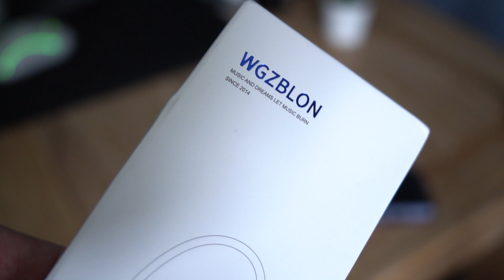When Oppoty knocks | BLON BL Mini Review!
Top 5 Sub $100 Earphones:
Whizzer HE01
KZ ZS10 Pro
KBEAR Diamond
iBasso IT00
Moondrop Aria

Hall Of Fame Earphones:
Moondrop Starfield
iBasso IT01s
FiiO FH3
NF Audio NM2+
IKKO OH10
DUNU DK-2001
DUNU DK-3001 Pro
Fearless S8F
Sennheiser IE800S

Hall Of Fame Headphones:
Superlux HD668B
Meze 99 Classics
Hifiman Sundara
Beyerdynamic DT990 Pro
iBasso SR2